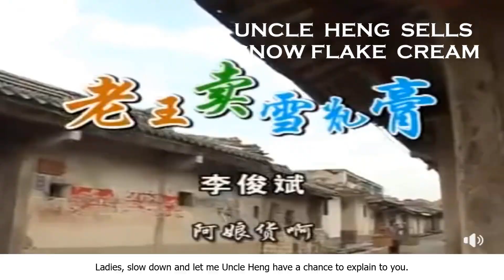Teochew Song 83 - Snow Flake Cream (潮州歌曲 - 老王卖雪花膏)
Song about Snow Flake Cream, a very popular facial product used in the 1960s in Singapore.